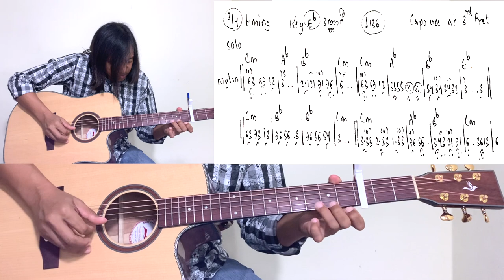ဒဏ္ဍာရီ _ SOLO - Guitar tutorial Zaw Latt ROS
ဒဏ္ဍာရီ _ SOLO

မှတ်မှတ်ရရအရှိဆုံး Classical Guitar Solo တွေထဲကမှအမှတ်အရဆုံးသော Solo ၁ ခုပေါ့ အမြဲ used to ဖြစ်နေတဲ့ guitar က ရိုးရိုး hollow နဲ့ electric ပေါ့
Classical ကကြာကြာမှတခါပါ ကျနော်အပြင်မှာကြိမ်ဖန်များစွာလေ့ကျင့်ပြင်ဆင်ပြီးမှ Esus 5 studio မှာ အသံသွင်းယူခဲ့တာပါ ကျနော့် guitar လိုင်းသွင်းတာပဲ ၁ ရက်ကြာပါတယ် မကြိုက်မချင်းအထပ်ထပ်အခါခါကိုသွင်းခဲ့ရတာပါ စိတ်ကိုအများကြီးလျော့ချပြီးမှနောက်ဆုံးအချောရခဲ့တာပါ ဒါပေမယ့် သီချင်းပေါက်သွားတော့ Solo လေးပါလူအများစိတ်ဝင်စားတာခံရတော့ပိုပြီးပီတိဖြစ်ရတာပေါ့